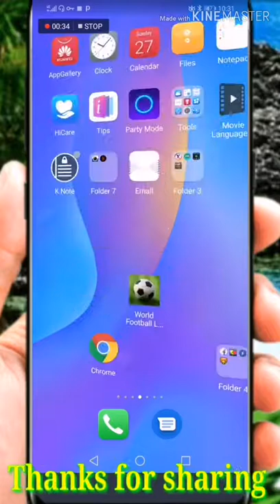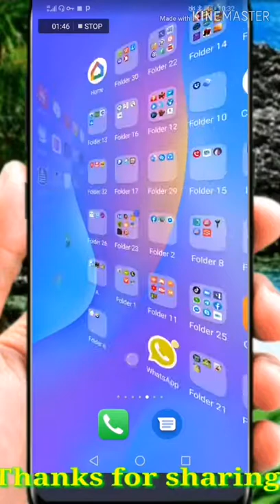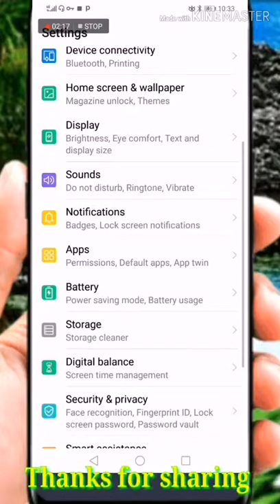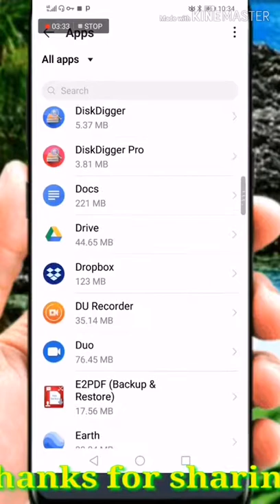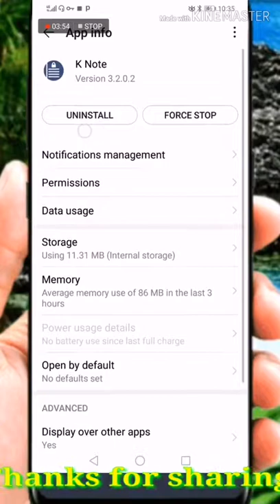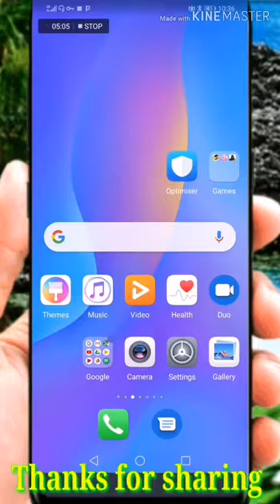UNBLOCK 🔓 and have access to any blocked app on android without any app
UNBLOCK ANY BLOCKED APP ON ANDROID WITHOUT USING ANY APP